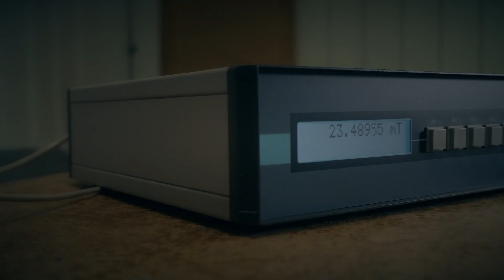Adaptable industrial designer – Severi Uusitalo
How can MRI's become more accessible? Severi Uusitalo is developing the design aspect of mobile MRI's focusing on the human-centric design and transdisciplinary collaboration.